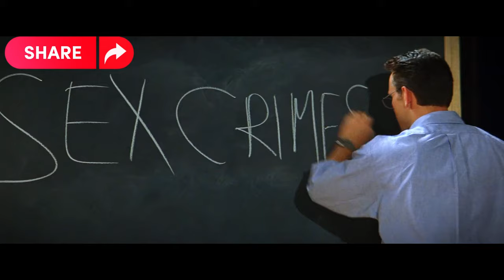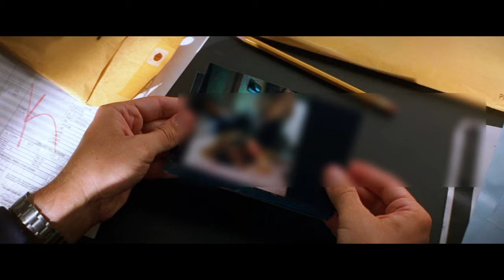She Caught Her Girlfriend Clapping With A Guidance Counselor, And Joins Them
Following two female students' allegations of rape against a high school guidance counselor, a police detective unearths a plot behind the case.